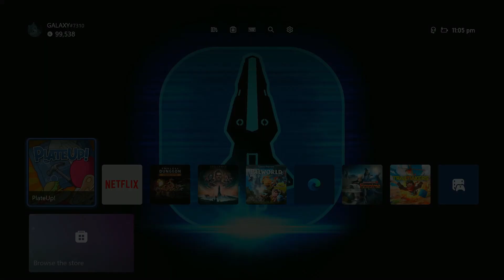Twitch Mystery game night series part 4